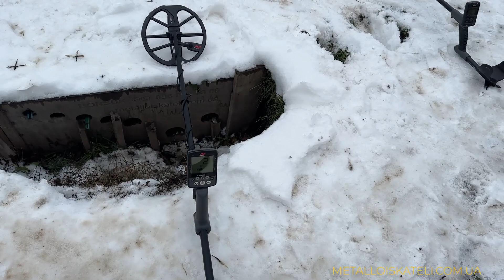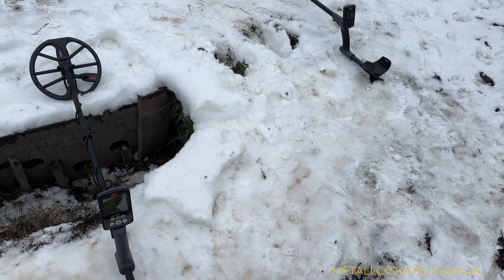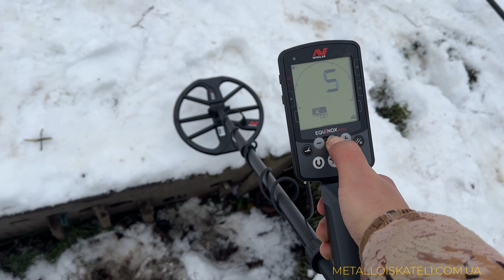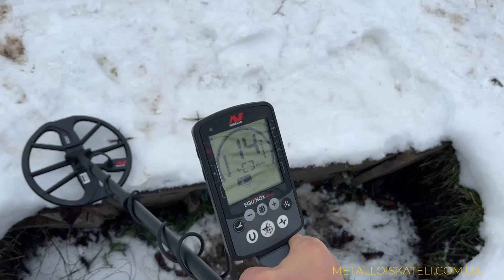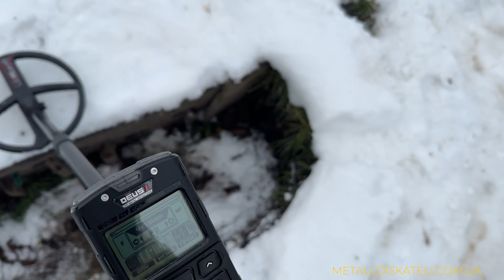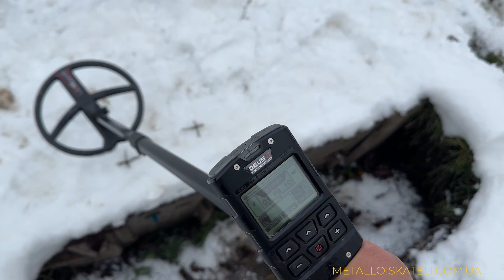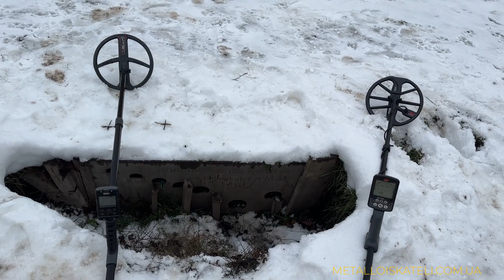Minelab Equinox 800 vs XP Deus 2 - конструктивне порівняння та тестування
Порівняння двох ТОП-ових приладів професійного сегменту - Minelab Equinox 800 та XP DEUS 2. Конструктив, ергономіка, надійність і звичайно - тестування.